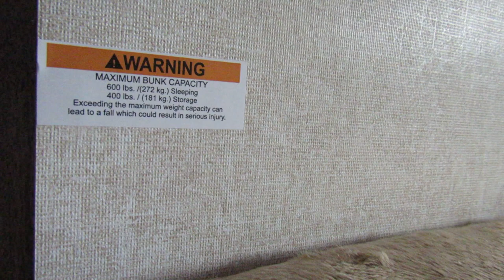2018 Jayco Jay Flight SLX 264BH-New Travel Trailer For Sale-Fridley, MN